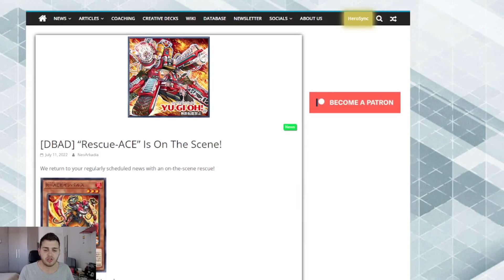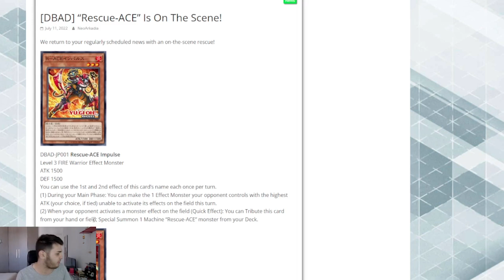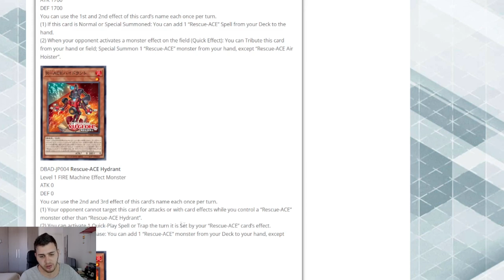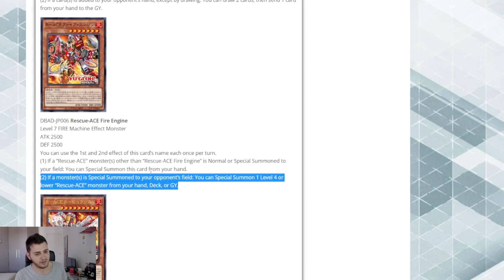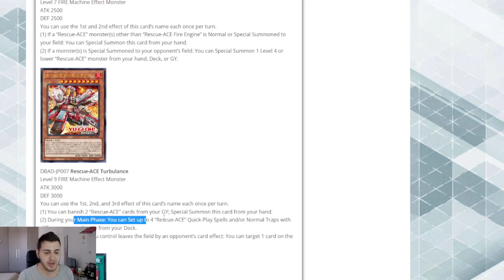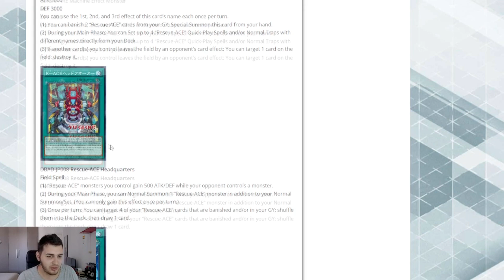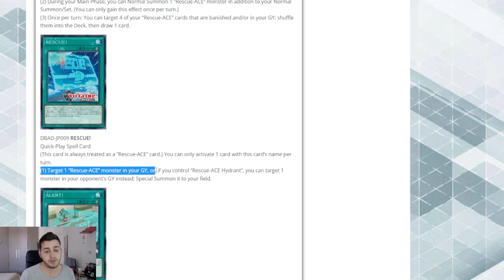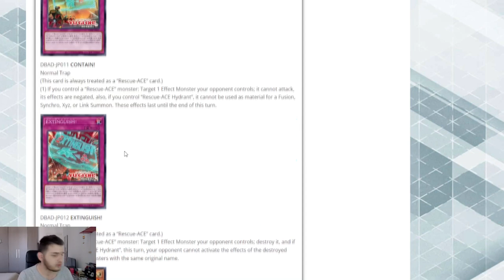Il nuovo Mek Cittadella? Rescue-ACE: Meta or Meme?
2022GT